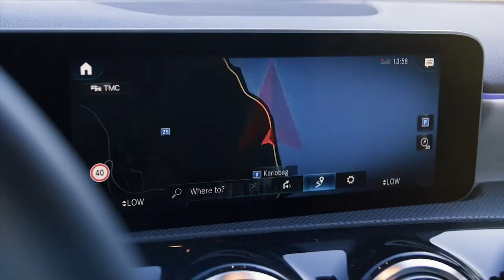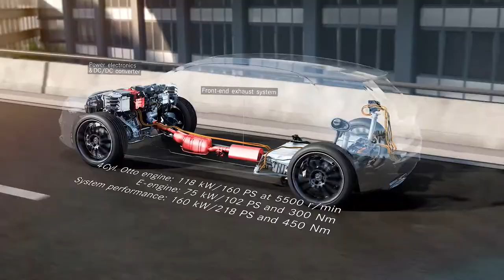2020 NEW Mercedes-Benz A-Class Plug In Hybrid with EQ Power